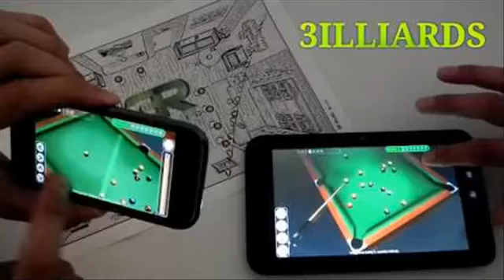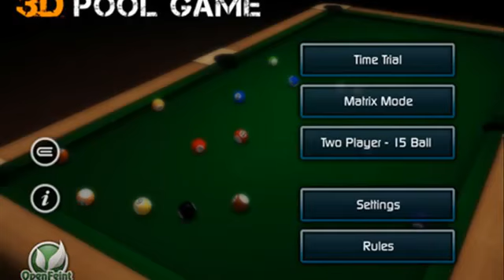3D Pool Game IP